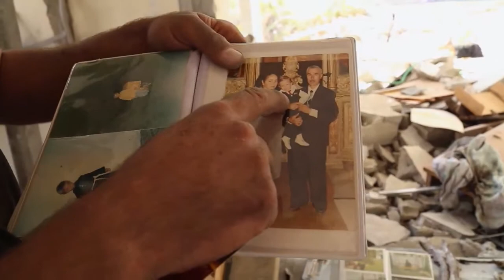GAZA’S CHRISTIANS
The war between Israel and Hamas is entering its fourth week. Israel's goal is to wipe the network of tunnels Hamas uses to carry out attacks inside the Jewish state, and it’s also targeting the terror group's stockpiles of weapons and ...